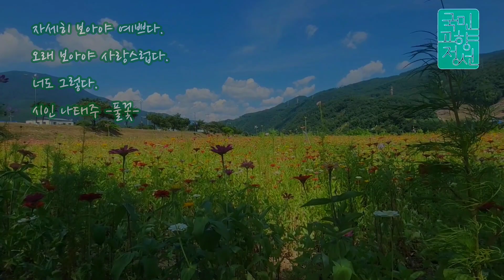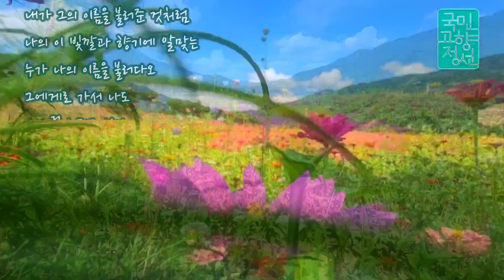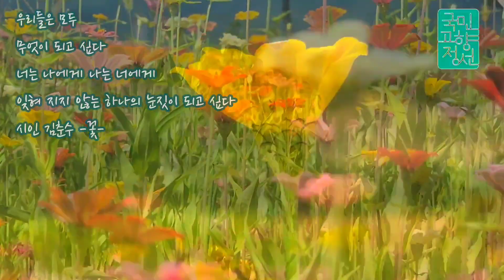자연의소리 ASMR 정선 꽃, 하늘 & 나태주 풀꽃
올해도 어김없이 선보인 북평 둔치 꽃밭⚘️ 굳👍

📍정선군 북평면 북평리 179-31